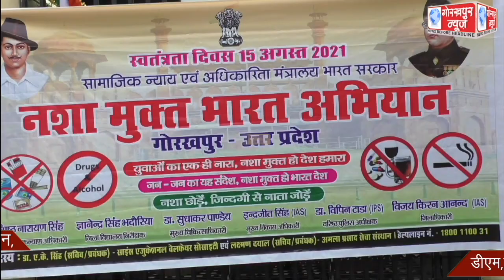नशा मुक्त भारत अभियान के तहत चलाया गया हस्ताक्षर अभियान,डीएम,एडीएम सहित गणमान्य लोगों के हस्ताक्षर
नशा मुक्त भारत अभियान के तहत चलाया गया हस्ताक्षर अभियान,डीएम,एडीएम सहित गणमान्य लोगों के हस्ताक्षर कर लिया नशा मुक्ति का संकल्प